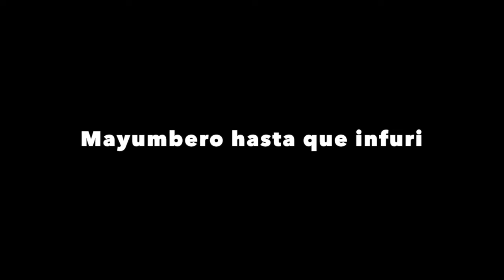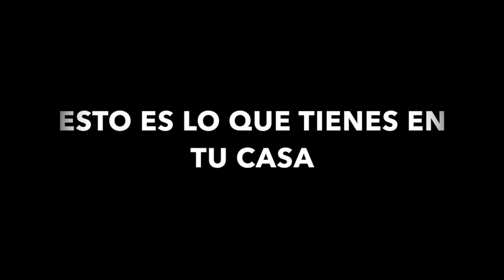ESCUCHA TU NGANGA DE MALAS SOMBRAS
El daño que puede hacer una nganga mal costruida  llamada nganga de malas sombras  es infinita desde ponerte nervioso  no poder dormir  cerrarte los caminos  buscarte problemas en los trabajos  con su Esposa o familiares que viva con Ud .
No dejar que haga el sexo con su señora no dejando que tenga una ereccion  firme  trayendole problema al matrimonio  las nganga deben ser entregada por Nganga padres que esten bien  costruida
Hemos tratado de enseñar como una nganga mal costruida se puede escucharce por personas que son media unidad espirtual y pueden escuchar el erredo que existe en esa nganga sin contror  hehar por cualquier persona ya que cuando esta mal hecha viven todos los espiritus que bagan trayendo infinidades de problemas hasta la muerte  dejandolo solo .
Las nganga de malas sombras son perjudiciales  para el que la recibe y los que viven en la casa en ves de tener un balance en la vida pues se contierte su vida en un tragedia y enredo .
Tataita iraka
Osvaldo sesti